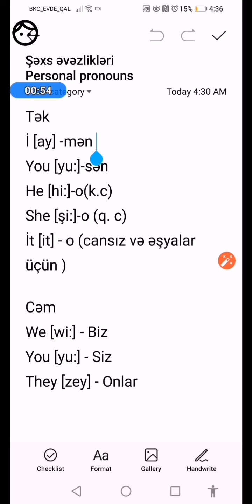Zeynəblə çox asanlıqla ingilis dilini öyrənin.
Dərslərin davamı üçün abunə olun